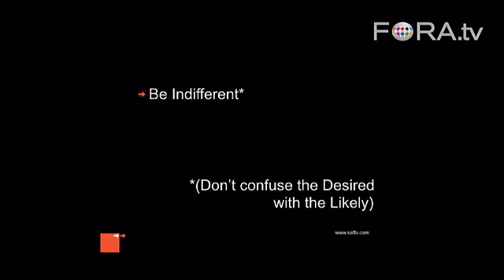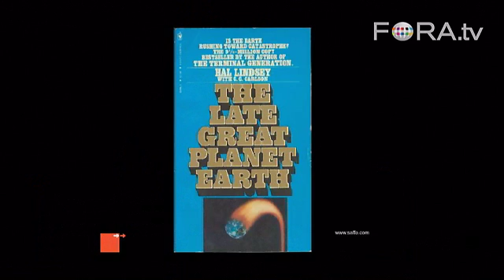Effective Forecasting - The Desired vs The Likely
Technology forecaster Paul Saffo explains the value of objectivity to making effective forecasts.

As part of The Long Now Foundation's Seminars About Long-term Thinking, technology forecaster and strategist Paul Saffo presents Embracing Uncertainty: The Secret to Effective Forecasting.

Paul Saffo is a forecaster and strategist with over two decades experience exploring long-term technological change and its practical impact on business and society. Paul is Chairman of the Samsung Science Board, and serves on a variety of other boards and advisory panels, including the Stanford Advisory Council on Science, Technology and Society, and the Long Now Foundation, as well as the boards of several public and pre-public companies located the United States and abroad. He is also a Fellow of the Royal Swedish Academy of Engineering Sciences and has served as an advisor and Forum Fellow to the World Economic Forum, which in the late 1990s named Paul one of its "100 Global Leaders For Tomorrow."

Paul's essays have appeared in numerous publications, including Business 2.0, Fortune, The Harvard Business Review, The Los Angeles Times, Newsweek, The New York Times and the Washington Post and Wired. Paul holds degrees from Harvard College, Cambridge University, and Stanford University. IFTF is a 30-year old foundation that provides strategic planning and forecasting services to major corporations and government agencies.

Paul currently serves on the Board of the Institute for the Future and the Long Now Foundation. He is also the Chairman of Samsung Science Advisory Board.